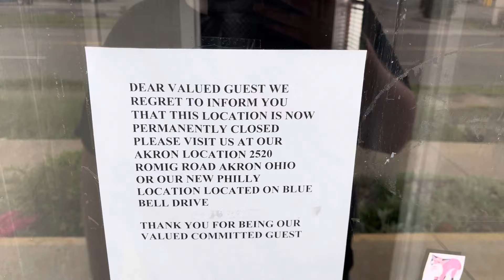Another Abandoned Long John Silvers | Canton, OH